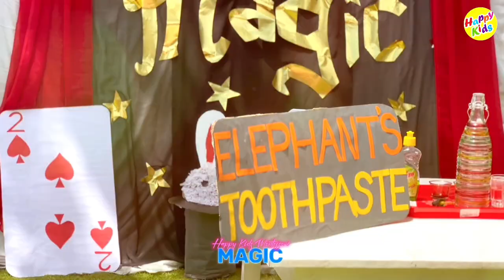Magic 🪄 with kids | Day 04 | Happy Kids Montessori summer camp ⛺️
Hi,
Welcome to the Happy Kids

BRANCHES AND LOCATIONS
(find us on google map)
👉 Weliwaththa
No 190, Olcot Rd, Weliwaththa, Galle.
(Near the Olcot School)

👉 Makuluwa
No 190, Circular Rd, Makuluwa, Galle.
In front of the SUNIRU LANKA HOTEL

Age groups ( years )

* 2 to 3 - Playgroup
* 3 to 4 - Lower kindergarten
* 4 to 5 - Upper Kindergarten (All recruitments have been completed by